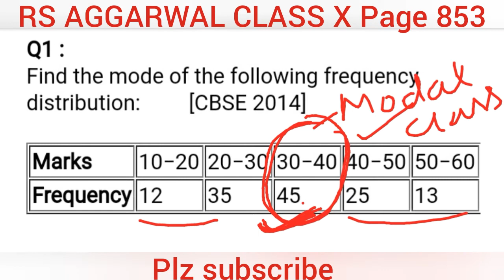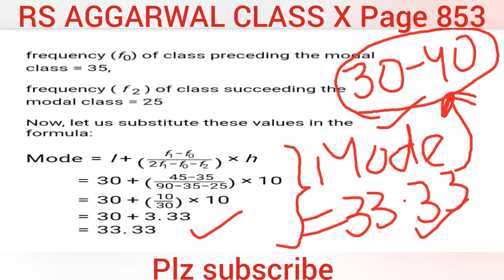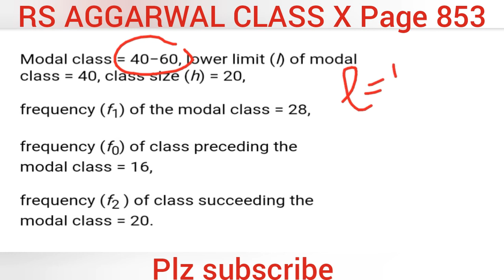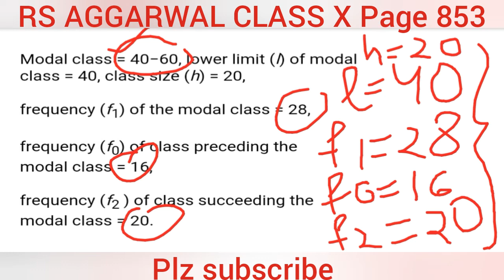PART 10: CLASS 10th : RS AGGARWAL:MODE: EXERCISE 18C:QUE 1,2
Hello Everyone :
For more vedios follow the given links

👉 Link of Playlist of  Maths Class 11th (Complex nos)

👉Link of Playlist of English Grammar by Om Sir

👉Link of playlist of Physics(Measurement) of Class 11th

👉Link of playlist of  Physics (Electrostatics) Of Class 12th

👉Link of playlist of Surface Area and Volumes

👉 Link of playlist of Area Of Circles,Sectors and Segments

👉Link of playlist of Circles chapter Class X

👉Link of playlist of Exam.Papers of All subject class X

👉Link of playlist of Arithmetic Progression

👉Link of playlist of probability of class X

👉link of chapter 4 Determinants of class 12th

👉link of playlist of COORDINATE GEOMETRY chapter of class 10th.

👉 Link of playlist of TRIANGLE chapter of class 10th

👉Link of playlist of Trigonometry chapter of 10th class